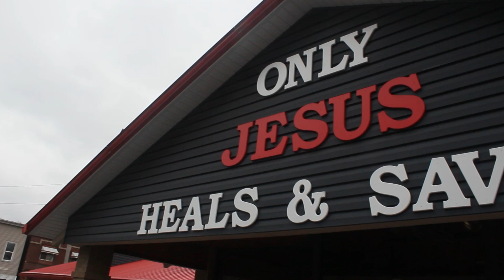Apostolic Lighthouse Church